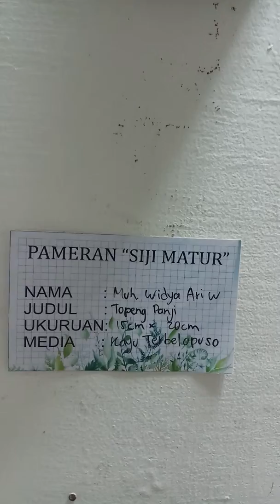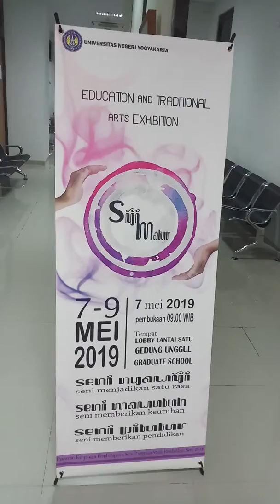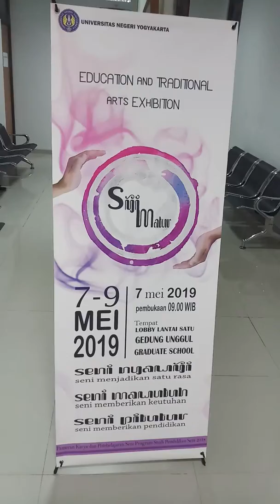Education And Traditional Arts Exhibition - Pameran Siji Matur bag 4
Education And Traditional Arts Exhibition - Pameran Siji Matur bag 1
Program Pascasarjana Universitas Negeri Yogyakarta
7-9 Mei 2019